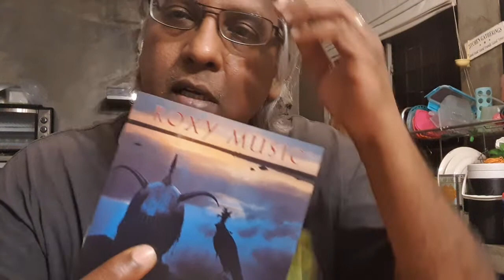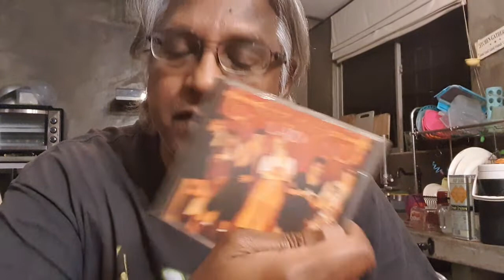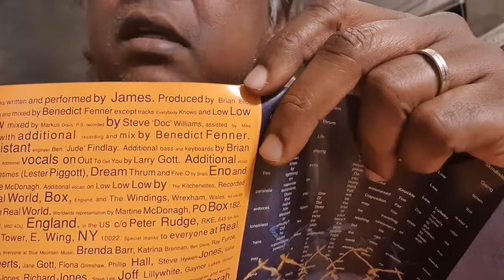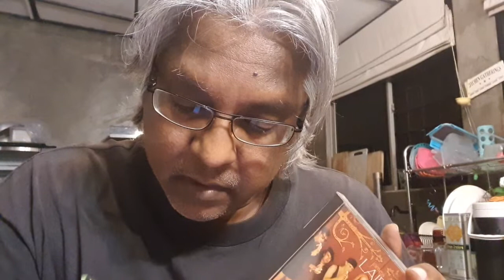My Kitchen Music: Roxy Music's Avalon and James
A show about music I grew up with. Mostly retro 80s bands and sometimes current.